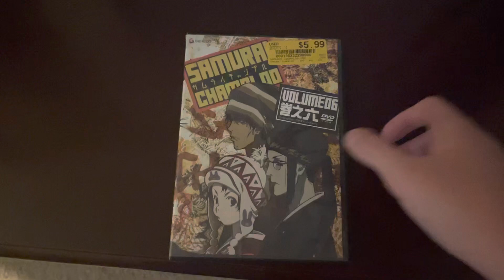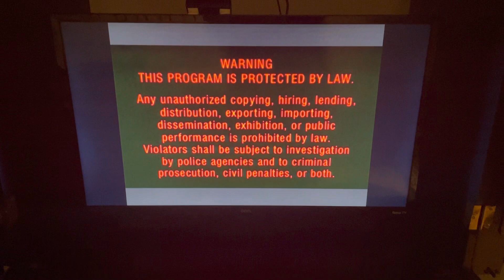Opening to samurai champloo volume 6 2006 dvd